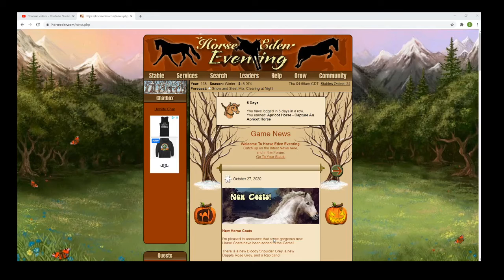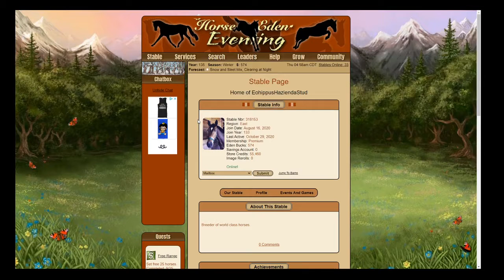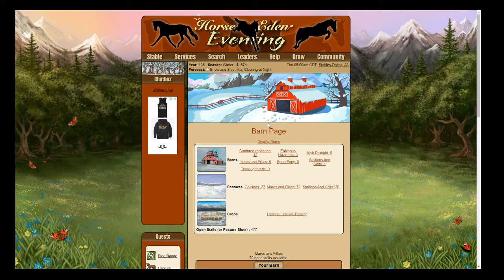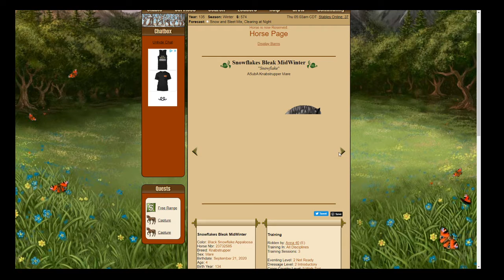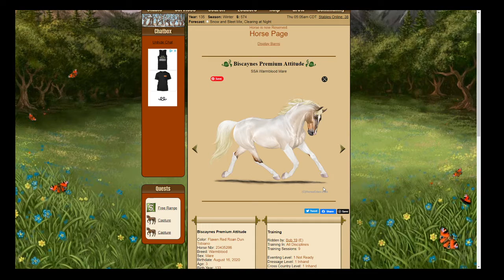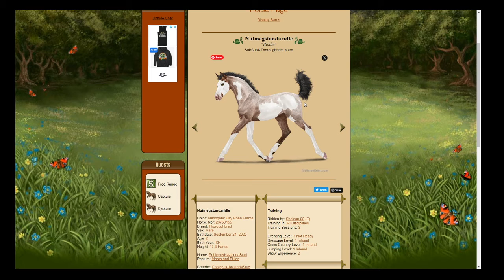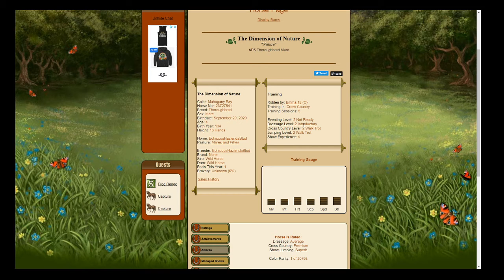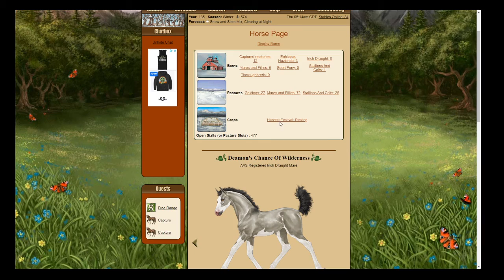#003 Horse Eden Eventing : Putting Mares up for breeding for the next years foal crop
Tags for videos : We don't put any tags in our videos due to the current, relaxation of the "Rat Race". We are growing our channel organically, just by putting in titles in our videos.

Legal Requirements :

Notice : This video isn't subjected to the current COPPA and not required for the following : Note: As a creator, you know your videos and your audience best, and it is your legal responsibility to comply with COPPA and/or other applicable laws and designate your content accurately. If you fail to categorize your content correctly, there may be consequences on YouTube. Additionally, there may be legal consequences under the Children’s Online Privacy Protection Act (COPPA) or other applicable local laws. This is a snippet from youtube's COPPA guidelines. In no Circumstances are my videos subjected to the legal age of 13 years old. Kids must get their parent's permission to watch these videos if they wan't to watch Howrse.com videos.

Music : Any music that get's my youtube channel copyrighted under non-copyrighted music will be removed and no music will be installed on my youtube video, due to respecting creators rights. However, all the music found on spotify will be reported so other members won't get copyright restrictions for monetizing on their videos. This is only for educational and entertaining purposes only, and no profit will be going towards any of these videos.

Videos will be uploaded at 10-15pm uk time to give everyone a chance to view them as we will have members around the world viewing our videos in the near future.

Most of our videos get views by people typing in title words from SEO settings and is the most effective way of getting our viewers interest in our challenges. In no way do we gain any profit or loss from this channel and all our dedicated attention is creating challenges for games such as Howrse.com, such as The Demographicological Prizren Vs The Geneticological Gp Race For Passes and Black Market Items are all challenges created by the owner of this channel for entertainment and give back to our Equestrian Gamer's Tranquility of Recompensational Rebounds Favourable giveback to this community. None is directed to our own pocket or strengths.